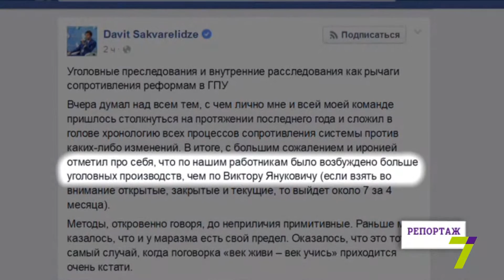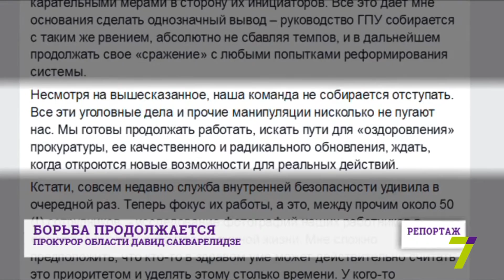Репортаж: борьба продолжается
Прокурор области Давид Сакварелидзе.